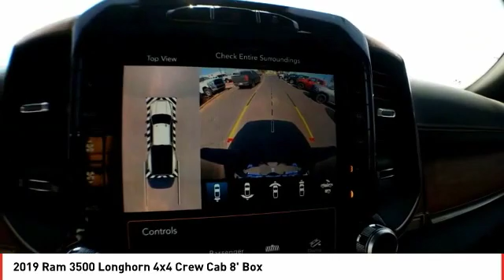2019 Ram 3500 Midland TX KG637065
2019 Ram 3500 Longhorn 4x4 Crew Cab 8' Box

Heated Leather Seats, Navigation, Moonroof, Bed Liner, 4x4, Turbo Charged, SAFETY GROUP, TRANSMISSION: 6-SPEED AUTOMATIC 68RFE... LONGHORN LEVEL 1 EQUIPMENT GROUP. Diamond Black Crystal P/C exterior, Longhorn trim. AND MORE! KEY FEATURES INCLUDE Leather Seats, 4x4, Heated Driver Seat, Heated Rear Seat, Cooled Driver Seat, iPod/MP3 Input, CD Player, Onboard Communications System, Trailer Hitch, Remote Engine Start, Dual Zone A/C, WiFi Hotspot, Smart Device Integration, Heated Seats, Heated Leather Seats. MP3 Player, Keyless Entry, Privacy Glass, Steering Wheel Controls, Child Safety Locks. OPTION PACKAGES ENGINE: 6.7L I6 CUMMINS TURBO DIESEL Selective Catalytic Reduction (Urea), Dual 730 Amp Maintenance Free Batteries, Cummins Turbo Diesel Badge, Heavy Duty Engine Cooling, Supplemental Heater, RAM Active Air, 220 Amp Alternator, GVWR: 12,300 lbs, Current Generation Engine Controller, Diesel Exhaust Brake, Capless Fuel Fill w/o Discriminator, LONGHORN LEVEL 1 EQUIPMENT GROUP 17 Speaker High Performance Audio, Power Deployable Running Boards, Blind Spot & Cross Path Detection, Ramcharger Wireless Charging Pad, Radio: Uconnect 12.0 w/Navigation, Selectable Tire Fill Alert, 12 Touchscreen Display, SiriusXM w/360L, DUAL REAR WHEELS Clearance Lamps, Tires: LT235/80R17E BSW AS, Tire Pressure Monitoring Delete, 17 Steel Spare Wheel, Box & Rear Fender Clearance Lamps, 6000# Front Axle w/Hub Ext, Wheels: 17 x 6.0 Premium Aluminum, GVWR: 14,000 lbs, Chrome Flat Cab-Length Side Steps, POWER SUNROOF, TOWING TECHNOLOGY GROUP CTR Stop Lamp w/Cargo View Camera, Surround View Camera System, Trailer Reverse Guidance, SAFETY GROUP Adaptive Cruise Control w/Stop, Full Speed Forward Collision Warning Plus, TRANSMISSION: 6-SPEED AUTOMATIC 68RFE Leather Wrapped Shift Knob. Plus TT&L and fees. Price contains all applicable dealer incentives and non-limited factory rebates. You may qualify for additional rebates; see dealer for details.